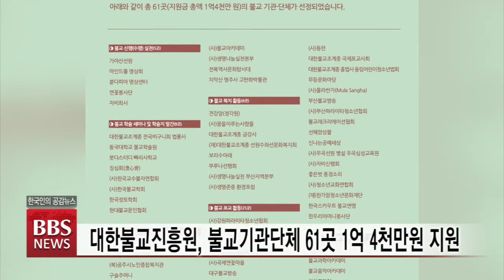[BBS뉴스] [BBS뉴스] 대한불교진흥원, 불교기관단체 61곳 1억4천만원 지원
대한불교진흥원이 신행과 수행, 학술세미나, 문화행사, 복지, 포교, 미디어 분야에서 활동하고 있는 불교계 기관과 단체 61곳에 모두 1억 4천만원을 지원합니다.

대한불교진흥원은 가야선원과 전국비구니회 법룡사, 가릉빈가소리 찬불공연단 등을 선정한 '제4기 불교기관과 단체 지원사업' 결과를 발표했습니다.

제4기 지원사업은 지난 1월 공고 후 2월 중순 접수를 마쳤으며, 엄격한 심사를 거쳐 불교신행 분야 5곳, 학술 분야 8곳, 문화행사 분야 10곳, 복지 분야 8곳, 포교 분야 25곳, 미디어 분야 5곳을 각각 선정했습니다.

대한불교진흥원의 불교계 기관 단체 지원사업 공모은 지난 2020년부터 2021년까지 총 3차례 이뤄져 113개 단체가 2억4천600만원의 지원금을 받았습니다.